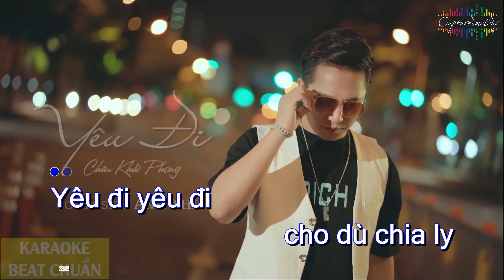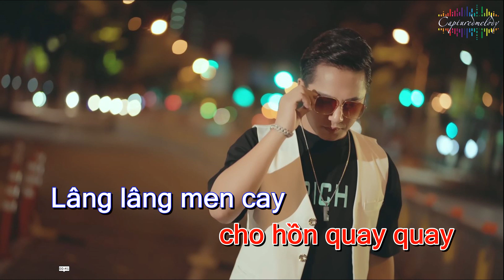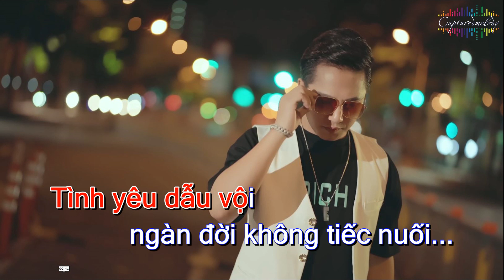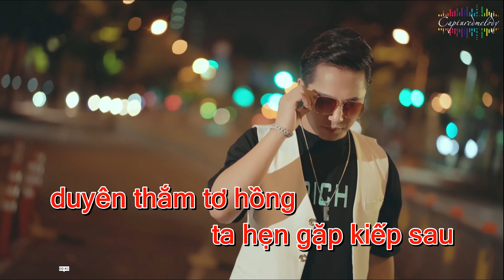[ KARAOKE ] YÊU ĐI - CHÂU KHẢI PHONG || BEAT TONE CHUẨN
COMPOSER: ANH THI  ||  CAPTUREDMELODY STUDIO

• Đây là kênh YouTube chính thức của tác giả Anh Thi
• Vui lòng không Reupload lên bất cứ hình thức nào
• Xin chân thành cám ơn và chúc anh chị em nghe nhạc vui vẻ và bình an.